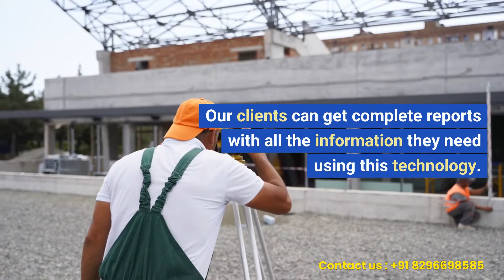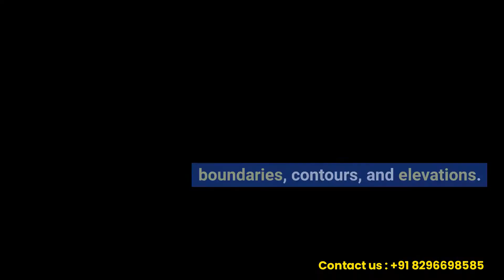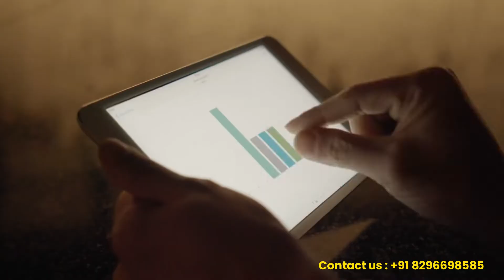Land Surveyor cost And Salary of Land Surveyor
Welcome to Scon Design India Pvt Ltd! In this video, we will be discussing the cost of digital land surveys and exploring the salary of land surveyors in India.

Are you in need of a land surveyor near you? Look no further! Scon Design India Pvt Ltd is a trusted and reliable company specializing in land surveying services. Our team of expert surveyors is equipped with the latest technology and techniques to provide accurate and efficient digital surveys of land.

When it comes to determining the cost of a land survey, several factors come into play. These include the size and complexity of the land, the location, and the services required. Our experienced surveyors will assess your specific requirements and provide you with a detailed quote tailored to your needs.

Now, let's talk about the salary of land surveyors in India. As a land surveyor, you play a crucial role in the construction and development industry. The salary of a land surveyor in India can vary depending on factors such as experience, qualifications, and the location of the job. It is important to note that the salary range can differ from city to city within India.

At Scon Design India Pvt Ltd, we ensure that our land surveyors are well-trained professionals with extensive knowledge and expertise in their field. We offer competitive salaries to attract and retain top talent, ensuring that our clients receive the highest quality service.

If you're in need of a professional land surveyor near you, look no further than Scon Design India Pvt Ltd. With our cutting-edge technology and skilled team, we guarantee accurate and reliable digital land surveys.